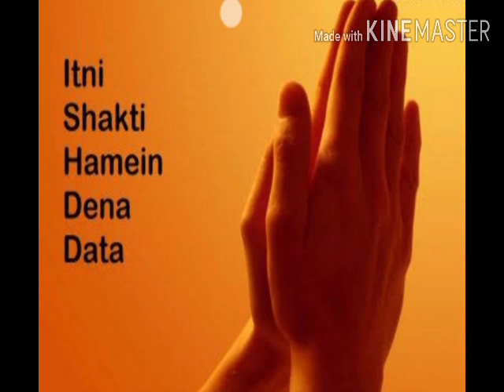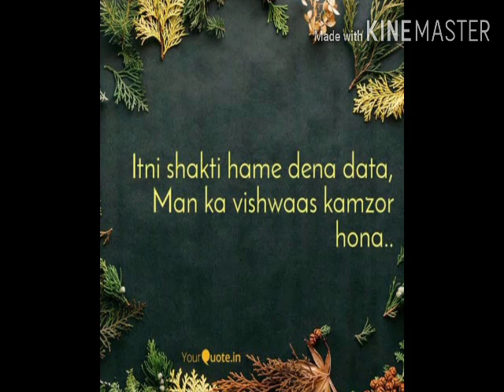hindi prayer wed and sat